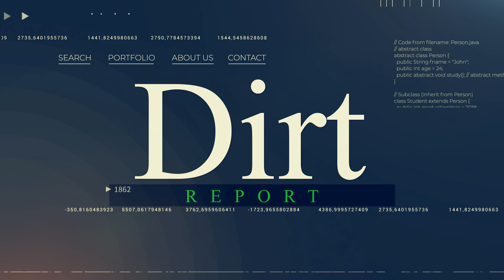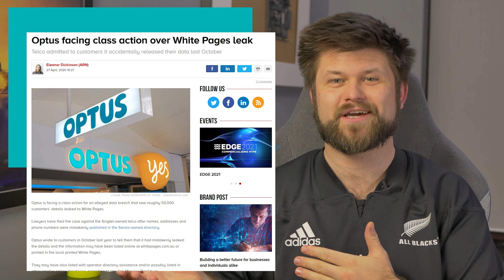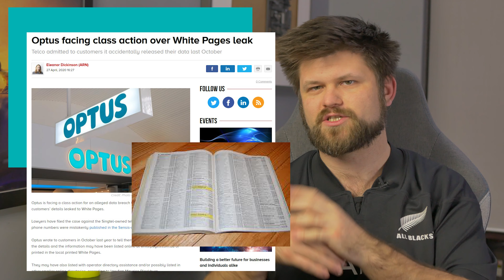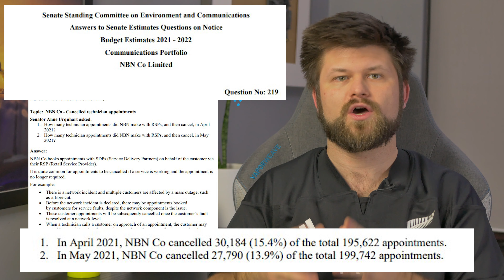Apple breaks privacy for a good reason | Dirt Report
Share your internet speeds, get paid for it & win $1000 dollars each month - NBN Research Panel - Link to sign up

Share your NBN speeds, get paid for it & win $1000 dollars each month (AU Only)

Share your mobile interet usage for points and redem for gift cards. (AU Only)

► Signup to Aussie Broadband with code "990911" and receive a $50AUD credit.